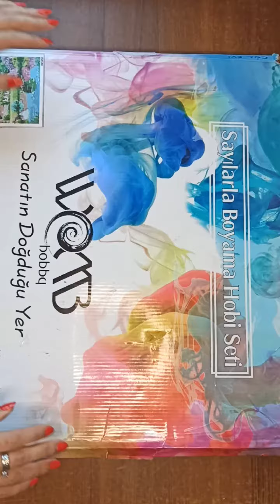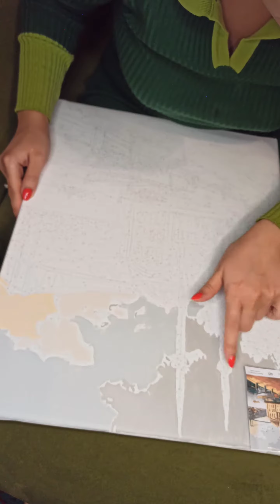Rəqəmlərlə boyama dəstinə nə daxildir?Расскраска по номерам, что входит в набор?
Rəqəmlərlə boyama dəstini trendyoldan endirim vaxtı əldə etmişdim
İçərisinə daxildir 3 ədəd firça, akril boyalar üzərində rəqəmlərlə işarə edilib, və çərçivəyə salınmış kətan.
like və komentləriniz üçün təşəkür!